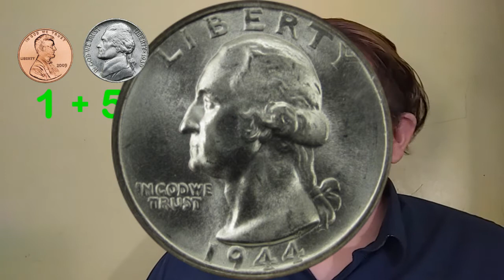MATH: Counting Coins